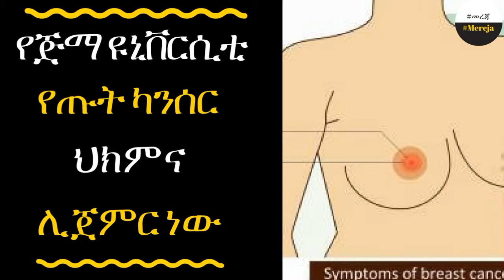ETHIOPIA -Jimma university to start drug therupy for breast cancers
ETHIOPIA -Jimma university to start drug therupy for breast cancers | የጅማ ዩኒቨርሲቲ የጡት ካንሰር ህክምና ሊጀምር ነው